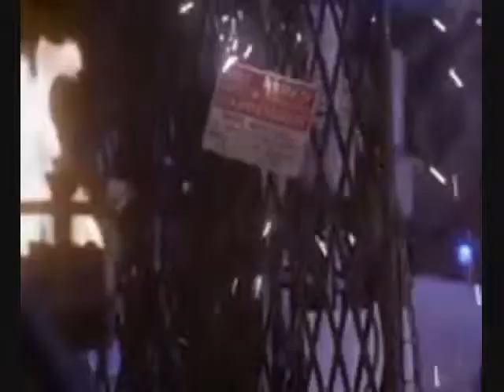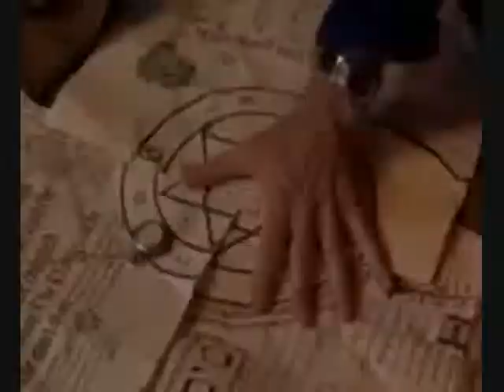Jhoigul - Spuilze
Frankensteinian